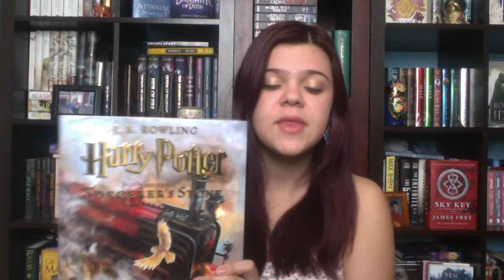BIGGEST BADASSES: Top 5 Wednesday & Updates!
Amazon Wishlist

Twitter and Instagram: @itsabooksworld